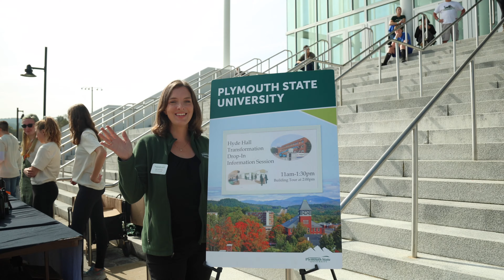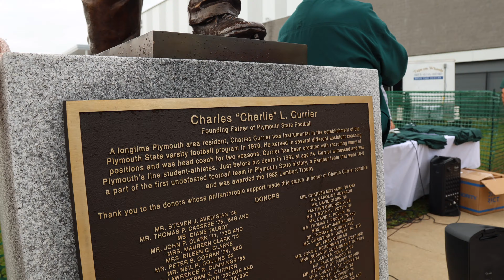Plymouth State | Homecoming Celebration 2023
Homecoming: Where the past, present, and future of Plymouth State unite in a celebration of tradition and spirit. Over 5,000 happy alumni, families, and friends joined in tailgating, the Harvest Festival, athletics contests, and arts performances and exhibitions that celebrated PSU's long history and existence.